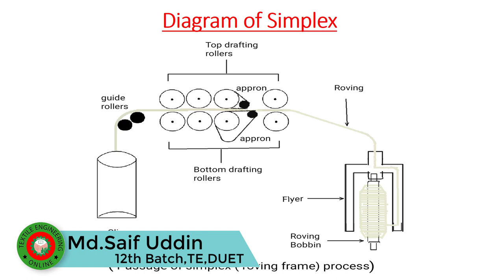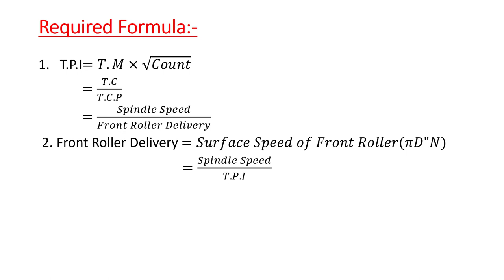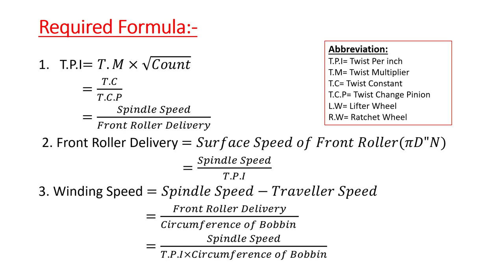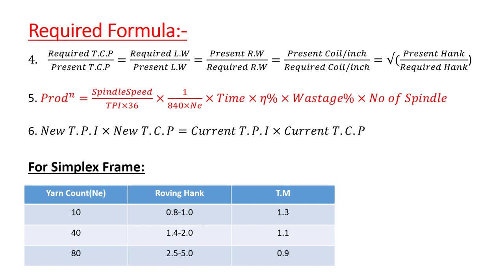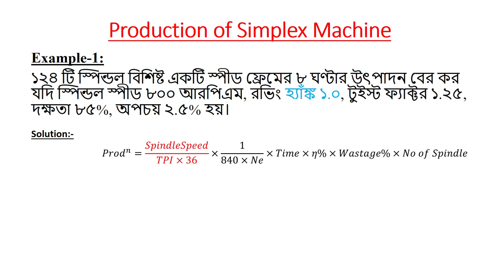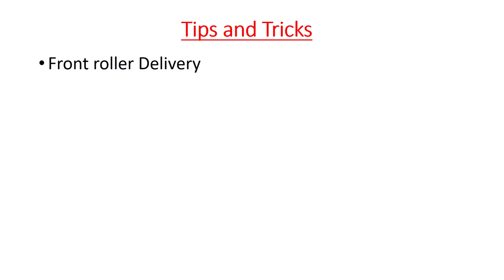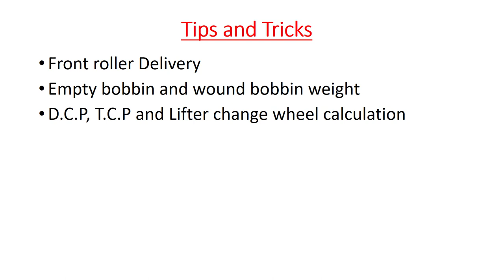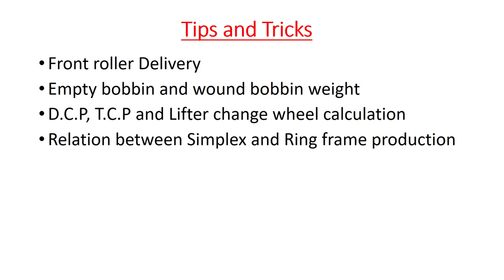Simplex Machine Production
At first i have discuss about the formula of simplex and ring frame because they are almost same. After that i have shown the production of simplex machine and at last i have mentioned some tips and tricks of calculating simplex's problems.